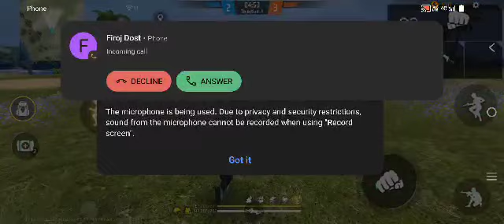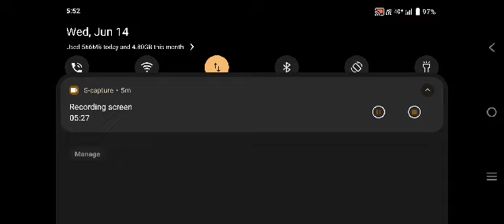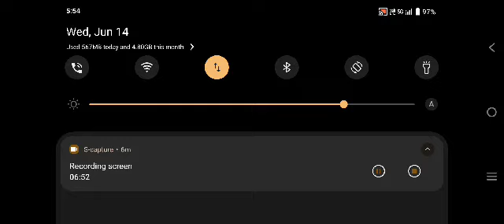YouTube # the challenge free fire # free fire status WhatsApp